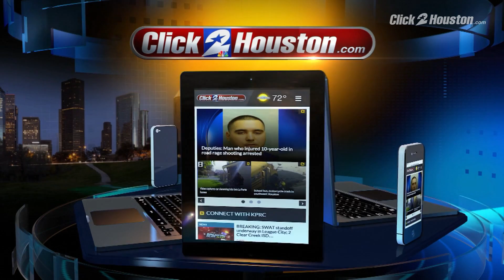News Briefing for Nov. 4, 2017